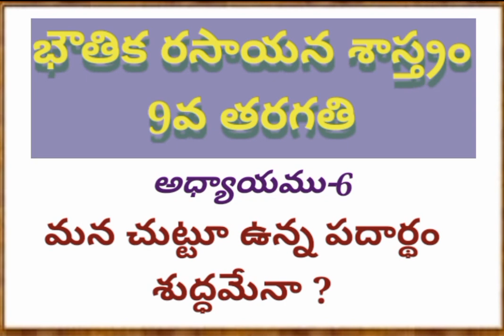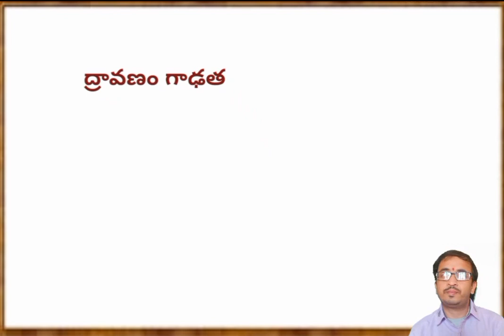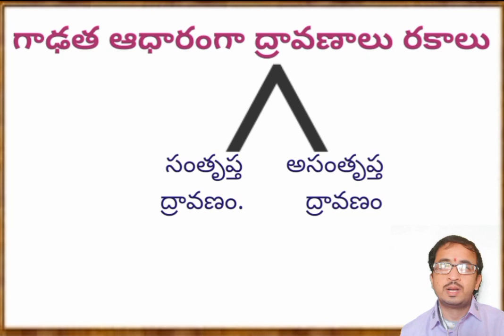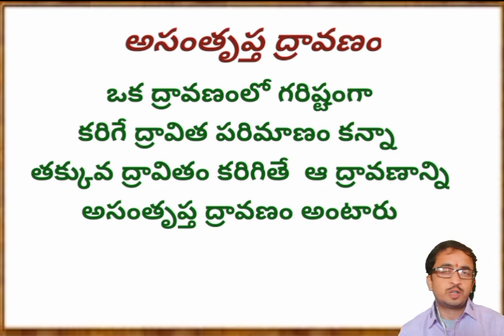DAY 15 BRIDGE COURSE LEVEL IV PHY SCIENCE ద్రావణ ధర్మాలు గాఢత, ద్రావణీయత